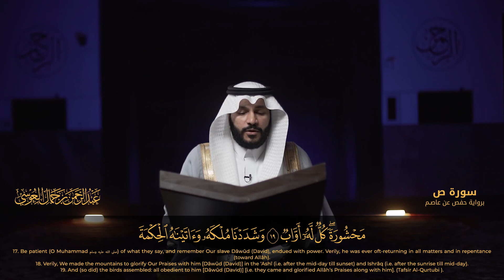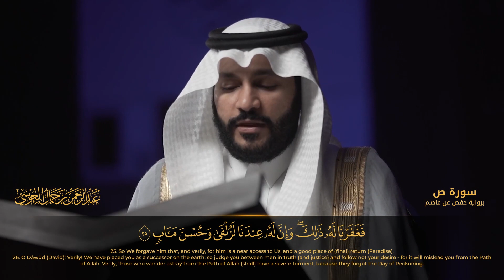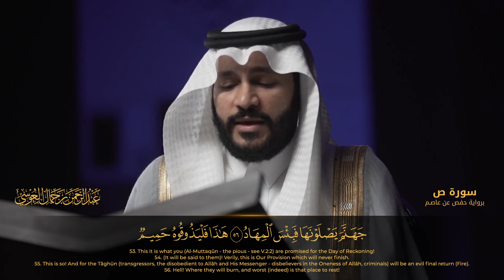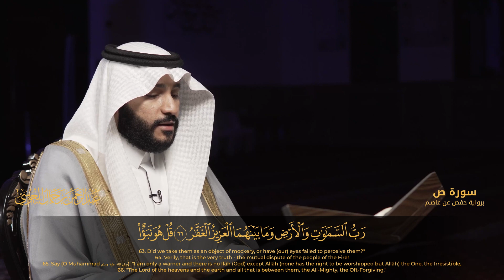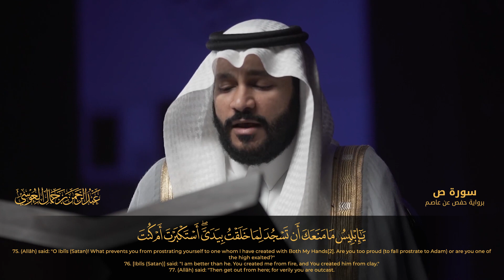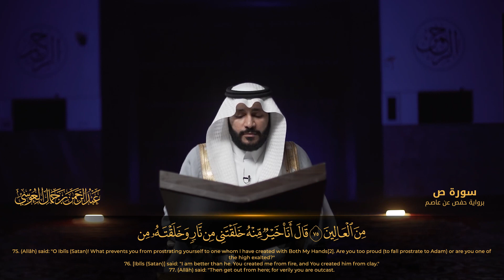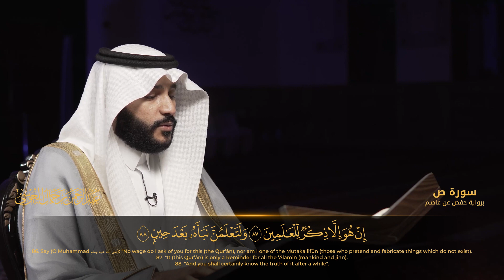Abdul Rahman Al Ossi - Surah Sad (38)